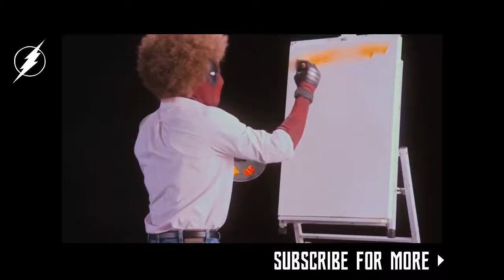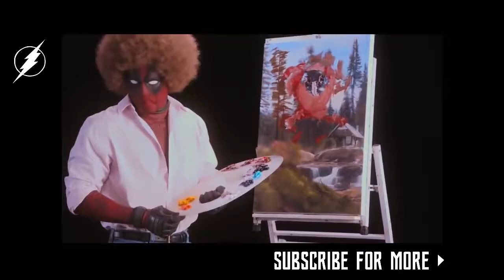DEADPOOL 2 - official Trailer Ryan Raynolas Wet on Wet